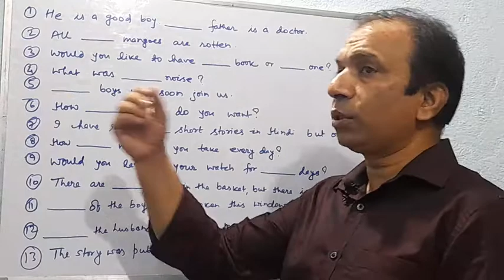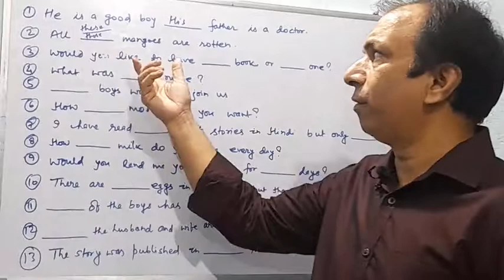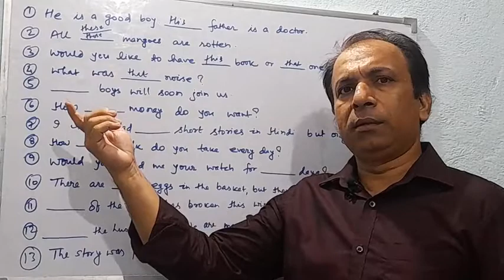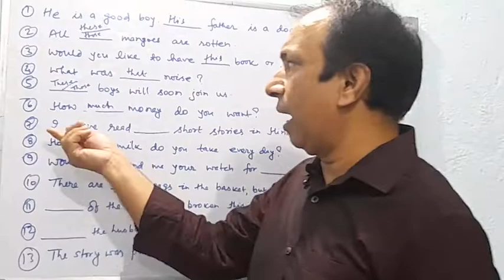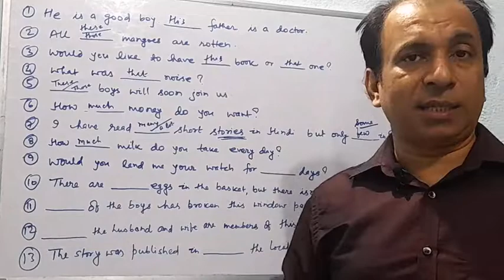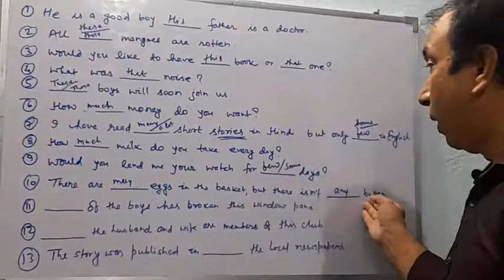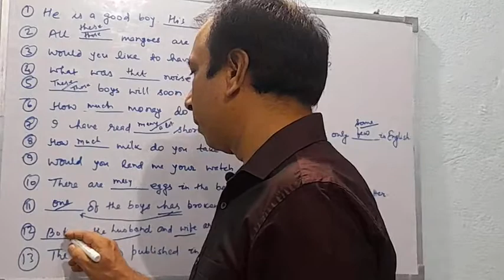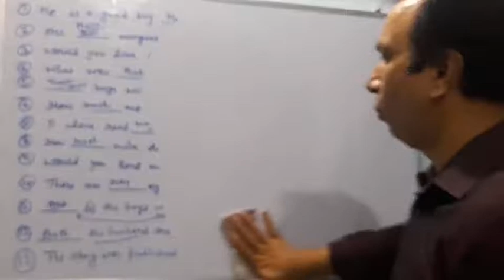Fundamental of English Grammar (parts of speech) part 9. Adjectives / Determiners part 5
This video is of problem solving. Many questions have been solved here. And will be solved in coming video.Adjectives / Determiners Part 5.
This series will help all the stydents those who are from class IX, X, XI, XII  or any class and competitive aspirants like deled, airforce, railways, banking or academics.
Those who want to improve their English.
It will help every one.
 Especially board exams candidates must go through it.